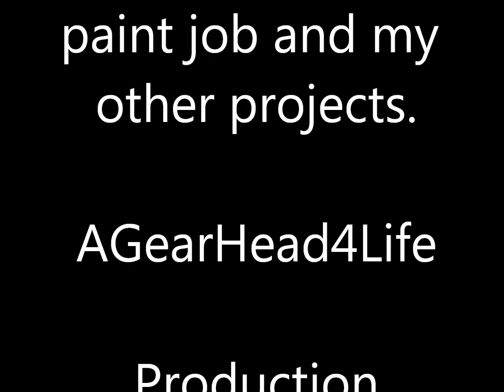Paint Job POURED ON & Rolled Out Rustoleum - $50 Dollar DIY How To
This is a summary of my test paint job I did on my hood. I used a mix of Rustoleum paint and rolled it onto my hood. At one point I started pouring the paint onto my hood and then spreading it around with the roller. End result looks pretty good. I plan to final wet sand and buff it in about a month.

The purpose of these videos and method are to show the average person with basic home tools (usually no compressor) that they can still accomplish an acceptable paint job (depending on vehicle purpose) fairly inexpensive themselves.

This Rustoleum paint was mixed 60/40. The 40% being mineral spirits.

SHIRT ORDERING DETAILS:

Need a good quality wrenchin shirt?
Get your official AGearHead4Life T-shirt here. Durable, thick and wrench time ready, no cheapo shirt. Ready for all your back crawling on gravel drive way trans swapping adventures.

S - XL = $24 Shipped

2XL - 5XL = $26 Shipped

Common sizes in GRAY and BLACK are kept in stock.

-Please leave your address, size and color of shirt you're ordering in the "notes" section of the payment.

Thank you for supporting AGearHead4Life!
Keep on Wrench'n!
Mark